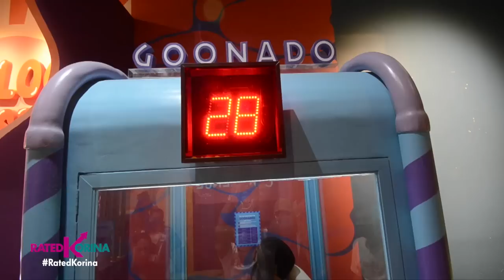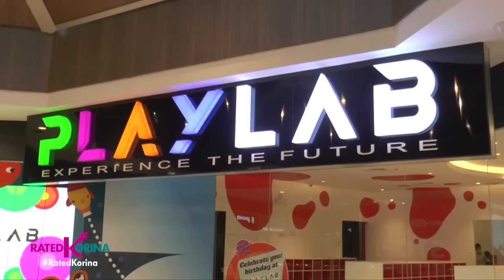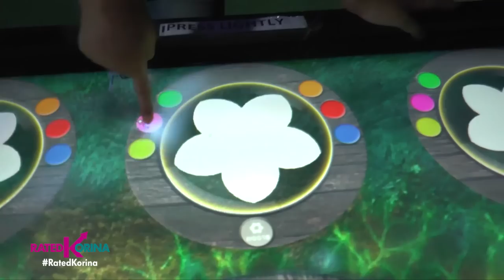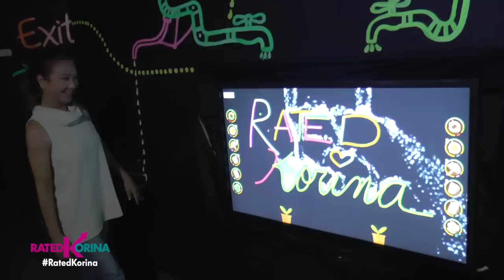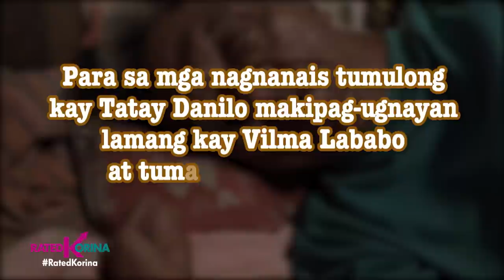September 18, 2022 | RATED KORINA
Kids will always be kids… adventurous 🥾 and forever curious 🤓… buti na lang may mga bagong pasyalan 🎢 ngayon na tiyak mag-e-enjoy ang mga chikiting at the same time matuto sila sa maraming bagay 👦👧

Pagkamatay ng sikat na vlogger na si Jam Sebastian ginamitan nga ba ng mercy killing ✝️ng kanyang pamilya? Sang-ayon ba kayo sa paraan ng pagbawi ng buhay sa modernong paraan ng Euthanasia! 💉💉💉

Kilalanin, lalaking 🧍‍♂️ taga Baseco compound sa Tondo..pinag uusapan! Dahil totoo bang siya daw ay ipinaglihi sa Lechon?! Saksihan 👁️ ang hirap at pagdurusa ni Mang Danny a.k.a. Boy Lechon.

Dito lang sa Rated Korina, now also seen on I Want TFC, Worldwide!

Saturdays
✅ A2Z - 5PM
✅ Kapamilya Channel – 5PM
✅ TV5 – 5PM

Sundays
✅ OnePh - 7PM
✅ IWantTFC